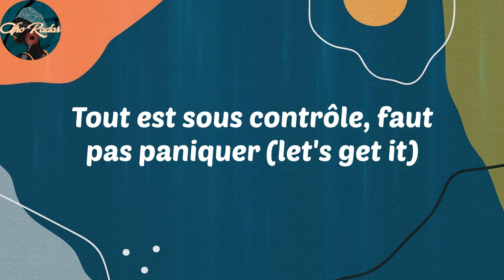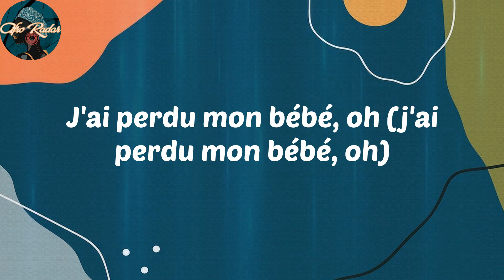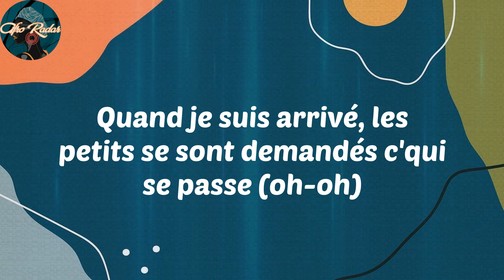𝑲𝒊𝒌𝒊𝑴𝒐𝒕𝒆𝒍𝒆𝒃𝒂 - 𝑻𝒊𝒈𝒊𝒏𝒊 (𝑳𝒚𝒓𝒊𝒄𝒔)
𝑳𝒚𝒓𝒊𝒄𝒔:
𝑻𝒂𝒌𝒆𝒔𝒉𝒊-𝒔𝒂𝒏
𝒀𝒆𝒂𝒉, 𝒔𝒉𝒆𝒆𝒔𝒉
𝑶𝒌, 𝒖𝒎𝒉
𝑪'𝒆𝒔𝒕 𝒍𝒆 𝒌𝒊𝒏𝒈 𝑲𝒊𝒌𝒊𝒎𝒐𝒕𝒆𝒍𝒆𝒃𝒂
𝑬𝒕 ç𝒂 𝒗𝒂 𝒑𝒖𝒊𝒔𝒔𝒂𝒏𝒄𝒆 𝒂𝒃𝒔𝒐𝒍𝒖𝒆
𝑸𝒖𝒂𝒏𝒅 𝒋𝒆 𝒔𝒖𝒊𝒔 𝒂𝒓𝒓𝒊𝒗é, 𝒍𝒆𝒔 𝒑𝒆𝒕𝒊𝒕𝒔 𝒔𝒆 𝒔𝒐𝒏𝒕 𝒅𝒆𝒎𝒂𝒏𝒅é𝒔 𝒄'𝒒𝒖𝒊 𝒔𝒆 𝒑𝒂𝒔𝒔𝒆 (𝒐𝒉-𝒐𝒉)
𝑻𝒆𝒍𝒍𝒆𝒎𝒆𝒏𝒕 𝒍𝒆 𝒑𝒆𝒕𝒊𝒕 𝒂 𝒃𝒆𝒂𝒖𝒄𝒐𝒖𝒑 𝒅'𝒊𝒏𝒔𝒑𝒊𝒓𝒂𝒕𝒊𝒐𝒏 𝒑𝒐𝒖𝒓 𝒅é𝒓𝒂𝒏𝒈𝒆𝒓 (𝒆𝒉-𝒆𝒉)
𝑭𝒂𝒊𝒔 𝒍𝒆𝒔 𝒑𝒐𝒔𝒕𝒊𝒐𝒏𝒔 𝒑𝒐𝒖𝒓 𝒅𝒂𝒏𝒔𝒆𝒓, 𝒇𝒂𝒊𝒔 𝒍𝒆𝒔 𝒑𝒐𝒔𝒊𝒕𝒊𝒐𝒏𝒔 𝒑𝒐𝒖𝒓 𝒃𝒐𝒖𝒈𝒆𝒓
(?) 𝑫𝒂𝒏𝒔𝒆𝒓
𝑻𝒊-𝒕𝒊-𝒈𝒊-𝒏𝒊-𝒕𝒊-𝒕𝒊-𝒕𝒊-𝒈𝒊-𝒏𝒊-𝒕𝒊-𝒕𝒊-𝒕𝒊-𝒈𝒊-𝒏𝒊-𝒕𝒊-𝒕𝒊-𝒕𝒊 (𝑻𝒊𝒈𝒊)
𝑻𝒊-𝒕𝒊-𝒈𝒊-𝒏𝒊-𝒕𝒊-𝒕𝒊-𝒕𝒊-𝒈𝒊-𝒏𝒊-𝒕𝒊-𝒕𝒊-𝒕𝒊-𝒈𝒊-𝒏𝒊-𝒕𝒊-𝒕𝒊-𝒕𝒊 (𝒐𝒖𝒉)
𝑻𝒊-𝒕𝒊-𝒈𝒊-𝒏𝒊-𝒕𝒊-𝒕𝒊-𝒕𝒊-𝒈𝒊-𝒏𝒊-𝒕𝒊-𝒕𝒊-𝒕𝒊-𝒈𝒊-𝒏𝒊-𝒕𝒊-𝒕𝒊-𝒕𝒊 (𝑻𝒊𝒈𝒊)
𝑻𝒊-𝒕𝒊-𝒈𝒊-𝒏𝒊-𝒕𝒊-𝒕𝒊-𝒕𝒊-𝒈𝒊-𝒏𝒊-𝒕𝒊-𝒕𝒊-𝒕𝒊-𝒈𝒊-𝒏𝒊-𝒕𝒊-𝒕𝒊-𝒕𝒊
𝑳𝒆𝒕'𝒔 𝒈𝒆𝒕 𝒊𝒕 (𝒚𝒆𝒂𝒉, 𝒐𝒖𝒉)
𝑴𝒂 𝒄𝒉é𝒓𝒊𝒆 𝒋𝒆 𝒕'𝒆𝒎𝒎è𝒏𝒆 𝒍à-𝒃𝒂𝒔 (𝒍à-𝒃𝒂𝒔)
𝑨𝒗𝒆𝒄 𝒕𝒐𝒊 𝒋𝒆 𝒇𝒂𝒊𝒔 𝒍𝒂 𝒎𝒂𝒍𝒂 (ç𝒂 𝒗𝒂)
𝑫𝒊𝒇𝒇é𝒓𝒆𝒏𝒕 𝒅𝒆𝒔 𝒂𝒖𝒕𝒓𝒆𝒔, 𝒇𝒂𝒖𝒕 𝒑𝒂𝒔 𝒎é𝒍𝒂𝒏𝒈𝒆𝒓
𝑵é𝒈𝒓𝒐 𝒑𝒖𝒊𝒔𝒔𝒂𝒏𝒕, 𝒏é𝒈𝒓𝒐 𝒄𝒂𝒑𝒂𝒃𝒍𝒆
𝑻𝒐𝒖𝒋𝒐𝒖𝒓𝒔 𝒍𝒊𝒌𝒐𝒍𝒐, 𝒕𝒐𝒖𝒋𝒐𝒖𝒓𝒔 𝒍𝒊𝒌𝒐𝒍𝒐 (𝒐𝒖𝒊)
𝑵𝒂 𝒔𝒂𝒍𝒊 𝑪𝒐𝒏𝒈𝒐, 𝒋𝒆 𝒇𝒂𝒊𝒔 𝒍𝒂 𝒎é𝒍𝒐'
𝑻𝒐𝒖𝒕 𝒆𝒔𝒕 𝒔𝒐𝒖𝒔 𝒄𝒐𝒏𝒕𝒓ô𝒍𝒆, 𝒇𝒂𝒖𝒕 𝒑𝒂𝒔 𝒑𝒂𝒏𝒊𝒒𝒖𝒆𝒓 (𝒍𝒆𝒕'𝒔 𝒈𝒆𝒕 𝒊𝒕)
𝑴𝒂 𝒃𝒆𝒂𝒖𝒕é 𝒅𝒆𝒗𝒂𝒏𝒕 𝒕𝒆𝒔 𝒚𝒆𝒖𝒙, 𝒗𝒐𝒊𝒍𝒂 𝒕𝒐𝒖𝒕 𝒄𝒆 𝒒𝒖𝒆 𝒕𝒖 𝒅é𝒔𝒊𝒓𝒆𝒔
𝑸𝒖𝒂𝒏𝒅 𝒋𝒆 𝒑𝒂𝒓𝒍𝒆, 𝒇𝒂𝒖𝒕 𝒎𝒆 𝒄𝒓𝒐𝒊𝒓𝒆
𝑩é𝒃é 𝒏𝒂 𝒃é𝒃é 𝒗𝒂 𝒑𝒂𝒔 é𝒄𝒉𝒐𝒖𝒆𝒓 (𝒋𝒂𝒎𝒂𝒊𝒔)
𝑪𝒂𝒍é, 𝒄'𝒆𝒔𝒕 𝒃𝒐𝒖𝒄𝒍é
𝑳𝒂 𝒋'𝒔𝒖𝒊𝒔 𝒅𝒂𝒏𝒔 𝒍𝒂 𝒛𝒐𝒏𝒆, 𝒑𝒆𝒓𝒔𝒐𝒏𝒏𝒆 𝒗𝒂 𝒎'𝒂𝒓𝒓ê𝒕𝒆𝒓 (𝒗𝒐𝒊𝒍𝒂)
𝑩𝒊𝒍𝒍𝒆𝒕𝒔 𝒎𝒖𝒍𝒕𝒊𝒄𝒐𝒍𝒐𝒓𝒆𝒔, 𝒋'𝒕'𝒆𝒏 𝒇𝒆𝒓𝒂𝒊 𝒗𝒐𝒊𝒓 𝒅𝒆 𝒕𝒐𝒖𝒕𝒆𝒔 𝒍𝒆𝒔 𝒄𝒐𝒖𝒍𝒆𝒖𝒓𝒔 (𝒐𝒍𝒂, 𝒐𝒉 𝒐𝒉)
(?) 𝑫𝒂𝒏𝒔𝒆𝒓
𝑻𝒊-𝒕𝒊-𝒈𝒊-𝒏𝒊-𝒕𝒊-𝒕𝒊-𝒕𝒊-𝒈𝒊-𝒏𝒊-𝒕𝒊-𝒕𝒊-𝒕𝒊-𝒈𝒊-𝒏𝒊-𝒕𝒊-𝒕𝒊-𝒕𝒊 (𝑻𝒊𝒈𝒊)
𝑻𝒊-𝒕𝒊-𝒈𝒊-𝒏𝒊-𝒕𝒊-𝒕𝒊-𝒕𝒊-𝒈𝒊-𝒏𝒊-𝒕𝒊-𝒕𝒊-𝒕𝒊-𝒈𝒊-𝒏𝒊-𝒕𝒊-𝒕𝒊-𝒕𝒊 (𝒐𝒖𝒉)
𝑻𝒊-𝒕𝒊-𝒈𝒊-𝒏𝒊-𝒕𝒊-𝒕𝒊-𝒕𝒊-𝒈𝒊-𝒏𝒊-𝒕𝒊-𝒕𝒊-𝒕𝒊-𝒈𝒊-𝒏𝒊-𝒕𝒊-𝒕𝒊-𝒕𝒊 (𝑻𝒊𝒈𝒊)
𝑻𝒊-𝒕𝒊-𝒈𝒊-𝒏𝒊-𝒕𝒊-𝒕𝒊-𝒕𝒊-𝒈𝒊-𝒏𝒊-𝒕𝒊-𝒕𝒊-𝒕𝒊-𝒈𝒊-𝒏𝒊-𝒕𝒊-𝒕𝒊-𝒕𝒊
𝒁𝒐𝒖𝒛𝒐𝒖 𝒏𝒂 𝒍𝒊𝒏𝒈𝒖𝒊 𝒐𝒉 (𝒛𝒐𝒖𝒛𝒐𝒖 𝒏𝒂 𝒍𝒊𝒏𝒈𝒖𝒊)
𝑱'𝒂𝒊 𝒑𝒆𝒓𝒅𝒖 𝒎𝒐𝒏 𝒃é𝒃é, 𝒐𝒉 (𝒋'𝒂𝒊 𝒑𝒆𝒓𝒅𝒖 𝒎𝒐𝒏 𝒃é𝒃é, 𝒐𝒉)
𝑳𝒆 𝒌𝒉𝒆𝒚 𝒎'𝒂𝒑𝒑𝒆𝒍𝒍𝒆 𝒆𝒏 𝒗𝒊𝒅é𝒐 (𝒍𝒆 𝒌𝒉𝒆𝒚 𝒎'𝒂𝒑𝒑𝒆𝒍𝒍𝒆 𝒆𝒏 𝒗𝒊𝒅é𝒐)
𝑴𝒂𝒊𝒔 𝒋'𝒂𝒊 𝒎ê𝒎𝒆 𝒑𝒍𝒖𝒔 𝒔𝒐𝒏 𝒏𝒖𝒎é𝒓𝒐
𝑴𝒂 𝒄𝒉é𝒓𝒊𝒆 𝒒𝒖'𝒆𝒔𝒕-𝒄𝒆 𝒒𝒖'𝒊𝒍 𝒚 𝒂? 𝑻'𝒂𝒔 𝒑𝒍𝒖𝒔 𝒅'𝒂𝒑𝒑é𝒕𝒊𝒕, 𝒐𝒉
𝑶𝒖𝒗𝒓𝒆-𝒎𝒐𝒊 𝒍𝒂 𝒑𝒐𝒓𝒕𝒆, 𝒇𝒂𝒖𝒕 𝒒𝒖'𝒕𝒐𝒏 𝒑𝒂𝒑𝒂 𝒎'𝒂𝒅𝒐𝒑𝒕𝒆 (𝒂𝒉-𝒆𝒉)
𝑶𝒖𝒗𝒓𝒆-𝒎𝒐𝒊 𝒍𝒂 𝒑𝒐𝒓𝒕𝒆, 𝒏𝒂 𝒍𝒊𝒃𝒂𝒏𝒈𝒂 𝒑𝒐𝒖𝒓 𝒍𝒂 𝒅𝒐𝒕 (𝒂𝒉-𝒆𝒉)
(?) 𝑫𝒂𝒏𝒔𝒆𝒓
𝑻𝒊-𝒕𝒊-𝒈𝒊-𝒏𝒊-𝒕𝒊-𝒕𝒊-𝒕𝒊-𝒈𝒊-𝒏𝒊-𝒕𝒊-𝒕𝒊-𝒕𝒊-𝒈𝒊-𝒏𝒊-𝒕𝒊-𝒕𝒊-𝒕𝒊 (𝑻𝒊𝒈𝒊)
𝑻𝒊-𝒕𝒊-𝒈𝒊-𝒏𝒊-𝒕𝒊-𝒕𝒊-𝒕𝒊-𝒈𝒊-𝒏𝒊-𝒕𝒊-𝒕𝒊-𝒕𝒊-𝒈𝒊-𝒏𝒊-𝒕𝒊-𝒕𝒊-𝒕𝒊 (𝒐𝒖𝒉)
𝑻𝒊-𝒕𝒊-𝒈𝒊-𝒏𝒊-𝒕𝒊-𝒕𝒊-𝒕𝒊-𝒈𝒊-𝒏𝒊-𝒕𝒊-𝒕𝒊-𝒕𝒊-𝒈𝒊-𝒏𝒊-𝒕𝒊-𝒕𝒊-𝒕𝒊 (𝑻𝒊𝒈𝒊)
𝑻𝒊-𝒕𝒊-𝒈𝒊-𝒏𝒊-𝒕𝒊-𝒕𝒊-𝒕𝒊-𝒈𝒊-𝒏𝒊-𝒕𝒊-𝒕𝒊-𝒕𝒊-𝒈𝒊-𝒏𝒊-𝒕𝒊-𝒕𝒊-𝒕𝒊
𝑻𝒂𝒌𝒆𝒔𝒉𝒊-𝒔𝒂𝒏